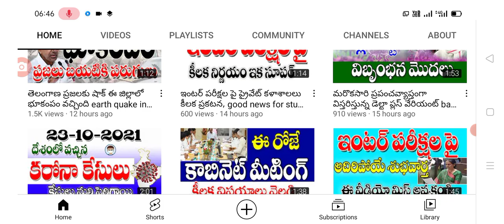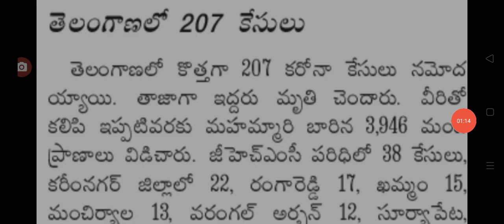తెలంగాణలో ఈరోజు వచ్చిన కరోనా కేసుల వివరాలు today covid-19 cases in Telangana state .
Hello everyone today update is TS government announced that the today covid-19 cases in Telangana state .@sarlcreations